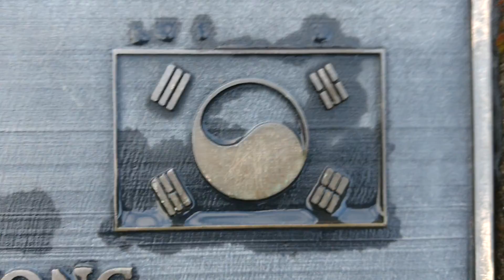Korea has Bigfoot Tin Man is figuring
*** Korean people are on the look out on sure...